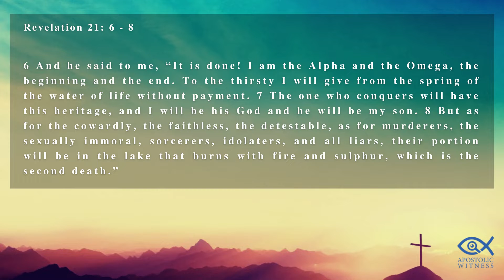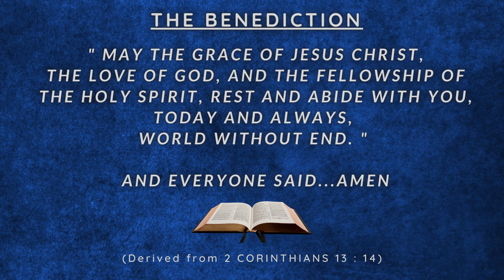It Is Done - Trevor Thomas // Revelation 21 (Part 2) // Revelation Series // Sunday Sermon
“ God’s honour is God’s name. And His name is Alpha and Omega, the beginning and the end.” History is like a huge cloth. Everything is over against the mighty backcloth of God’s eternity… When you catch the flow of what God is saying, He is saying, “It is done.” ”

[Extract from today’s sermon]

There are 3 main points:

1)God’s Declaration.
2)God’s Honour.
3)God’s Directness.

Scripture verses: Revelation 21: 6 - 8
Translation: English Standard Version (ESV)
Reader: Tatum Thomas

* Please note: the sermon was originally recorded on 22 May 2022 *